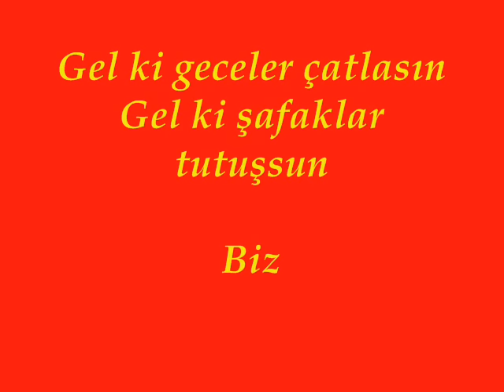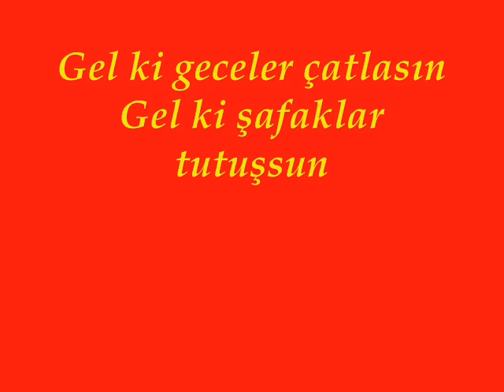Grup YORUM - Gel ki Şafaklar Tutuşsun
karanlıklar içinden şafakla gel günle gel

kan ve barut içinden dirençle gel kinle gel

gel gülüm gel...

gel ki geceler çatlasın

gel ki şafaklar tutuşsun

bizim olsun alınterimiz hey

(bizim olsun emeğimiz hey)

yağmur sele dönende derelerden taş da gel

biz kavgaya giren de sevdalara düş de gel

gel gülüm gel...

doluşunca alanlar şehirde gel kırda gel

haykırınca zindanlar zincirleri kır da gel

gel gülüm gel...

söz: adnan yücel